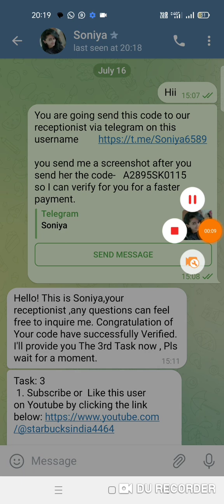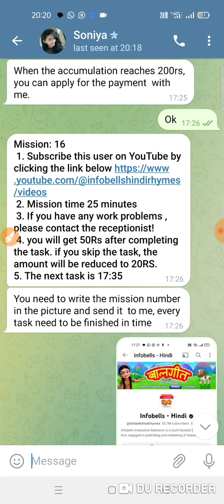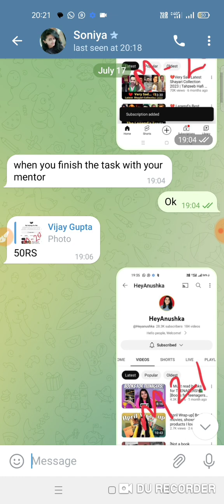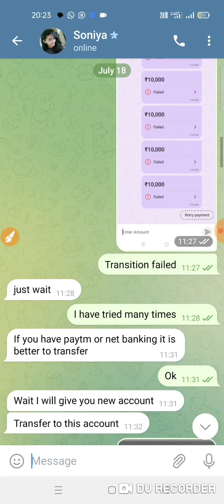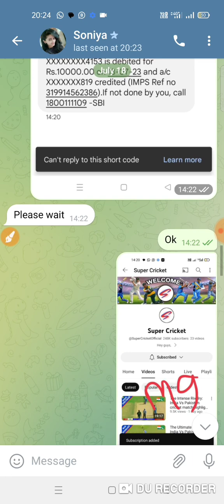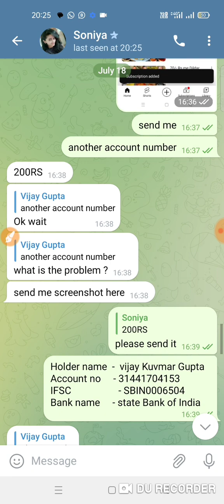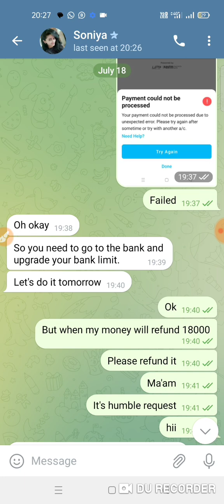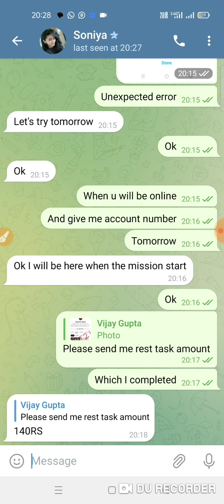मैं लूट गया आप मत लूटना //